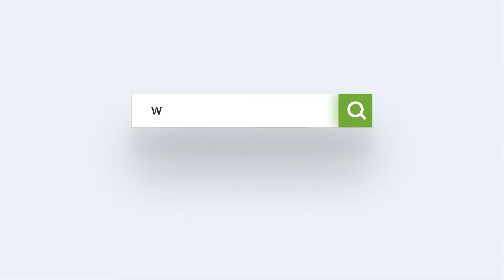10,000 watt metal laser cutting machine can cut various thicknesses from 0 1 to 100mm